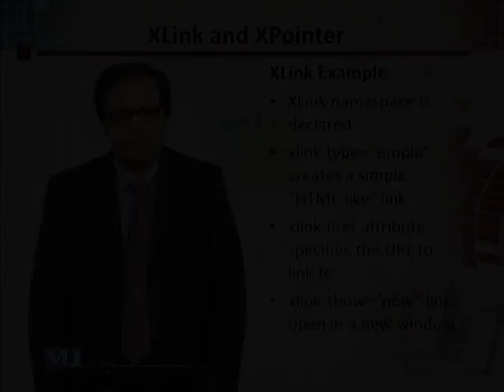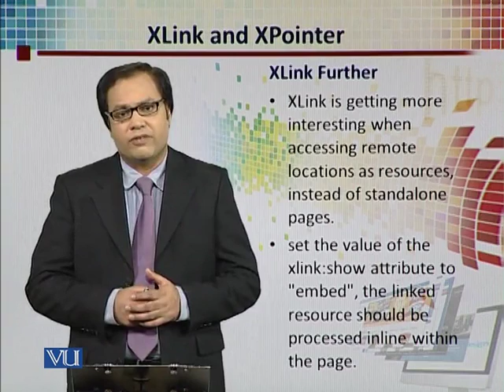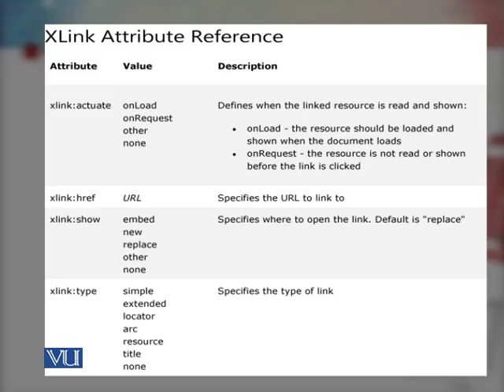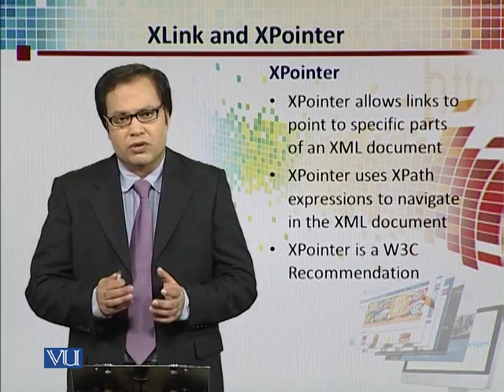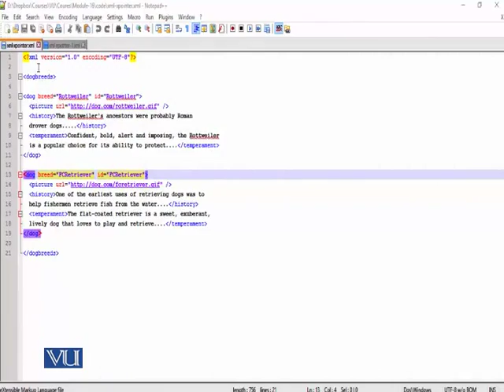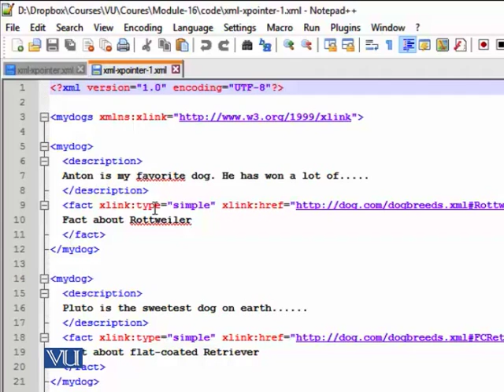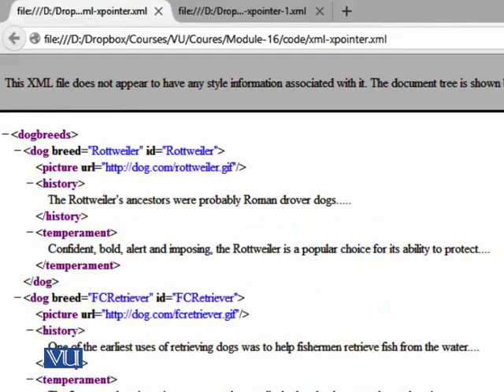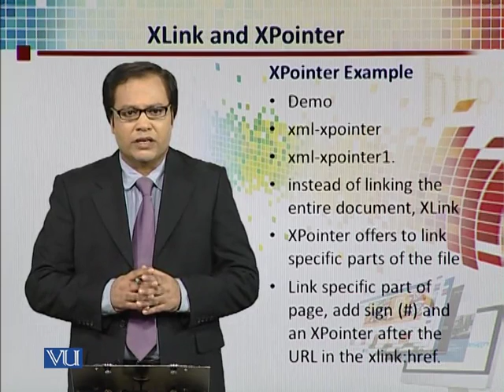CS311_Topic108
Topic: 108